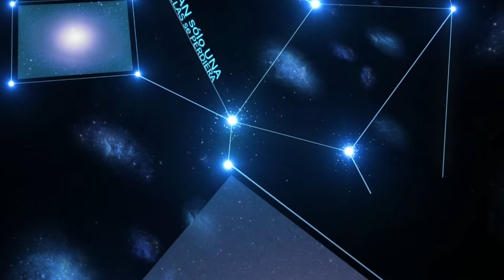MUJER HOY ES TU DÍA- TIEMPOS DE GLORIA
Invitadas...